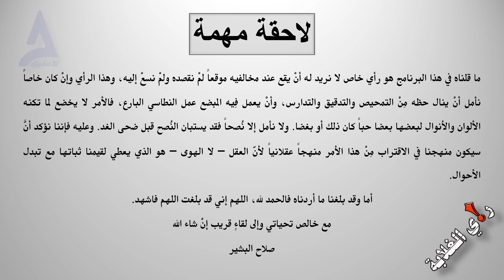العساكر ما عايزين يشتتوا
احذروا العسكر والكيزان .. @salahelbashir9698